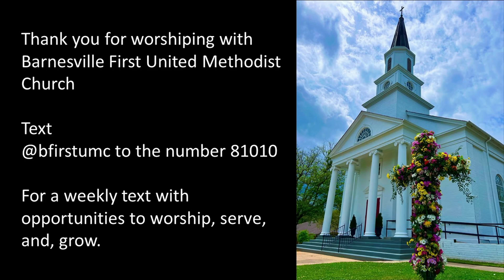Holy, Holy Holy! Lord God Almighty | Chancel Bell Choir | Barnesville FUMC | August 27, 2023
The Chancel Bell Choir, directed by Jan Baker, and organist Wayne Cook, accompanied the congregation as they sang "Holy! Holy! Holy! Lord God Almighty," hymn #64 in the UMC Hymnal, during the Worship Service at Barnesville First United Methodist Church on August 27, 2023.

So uplifting!

CCLI # 1429402
Streaming # CSPL109421